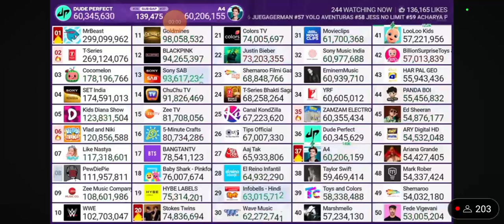MrBeast Hits 299.1M Subscribers! (Moment 100)